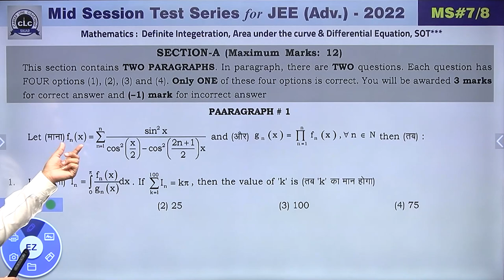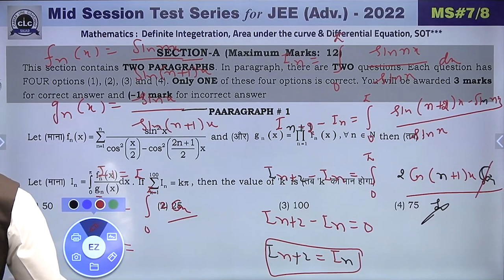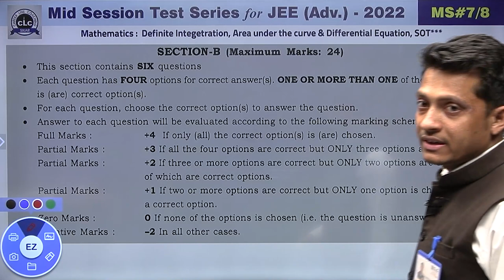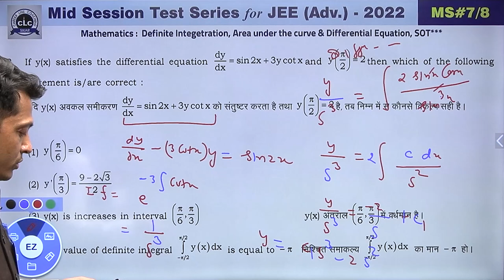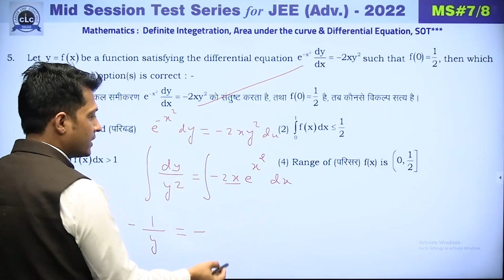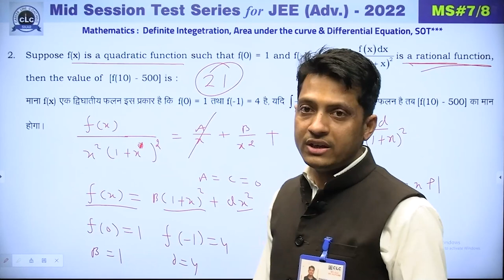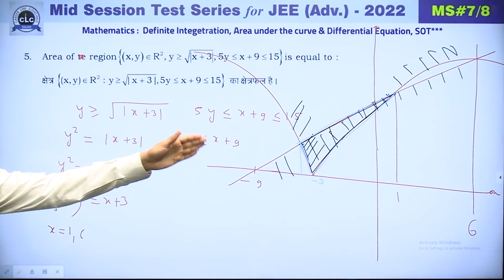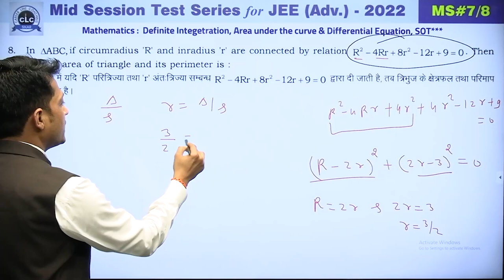JEE ADV. || MATHS || MID SESSION #07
Sub.:-MATHSVideo Solution of MID SESSION #07 For JEE Adv.
Sub.:-MATHS